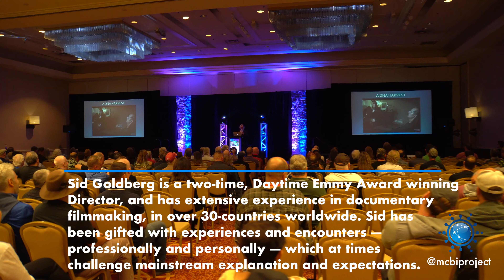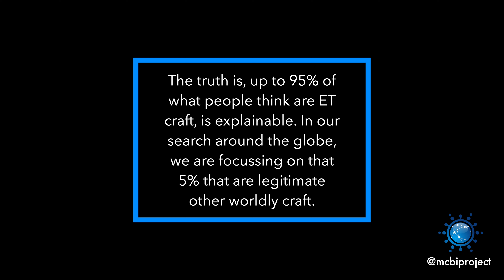“UFO Intelligence” with Sid Goldberg | 2019 Toronto Alien Cosmic Expo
Sid Goldberg is a two-time, Daytime Emmy Award winning Director, and has extensive experience in documentary filmmaking, in over 30-countries worldwide. Sid has been gifted with experiences and encounters — professionally and personally — which at times challenge mainstream explanation and expectations.

Sid combines his experience from studying meditation and philosophy in the Himalayas under the guidance of an enlightened Master for 9-years, with his research and productions as a Senior Producer of conscious media.